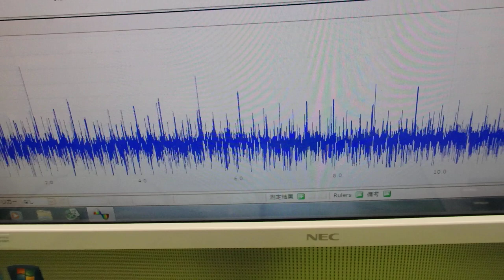メガヘルツの超音波発振制御プローブ ultrasonic-labo